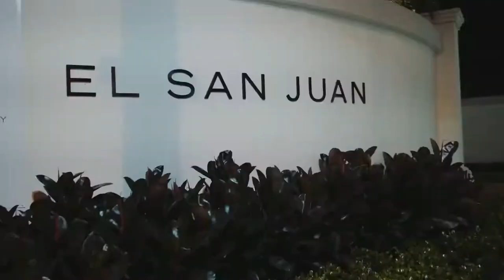Camelphat & Elderbrook - Cola Children (Stefano Locatelli Tribal Edit)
Check out this Tribal Edit of "Cola - Camelphat & Elderbrook" adding main melody from "Children - Robert Miles".

Edit made by Stefano Locatelli DJ @stefanolocatelli9534